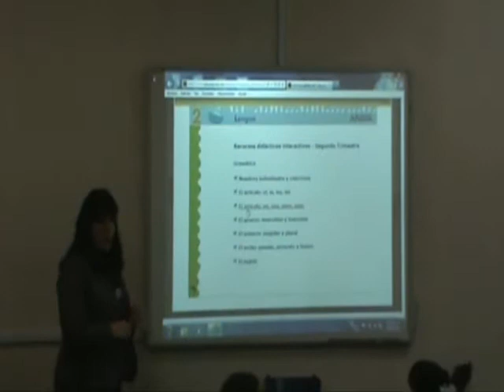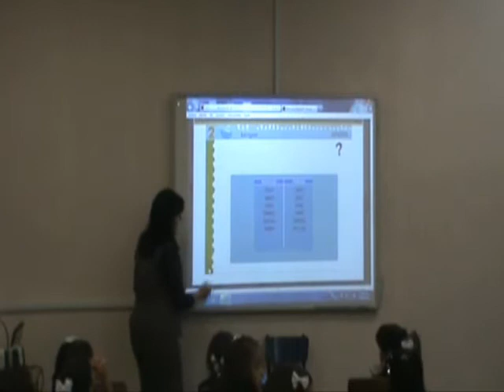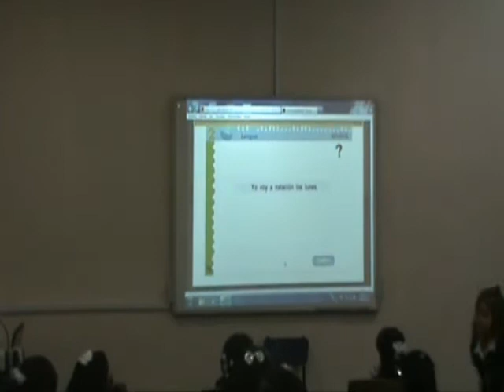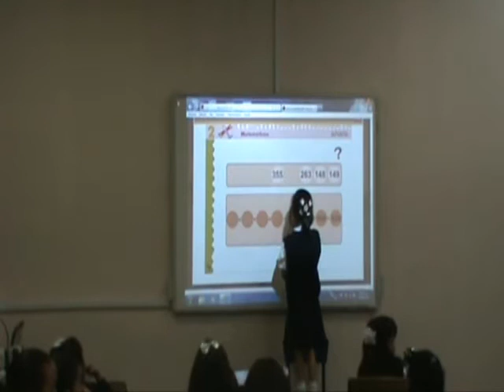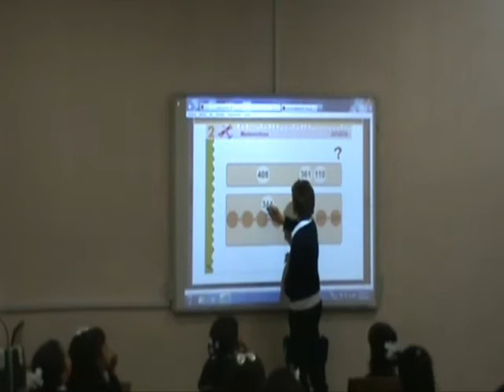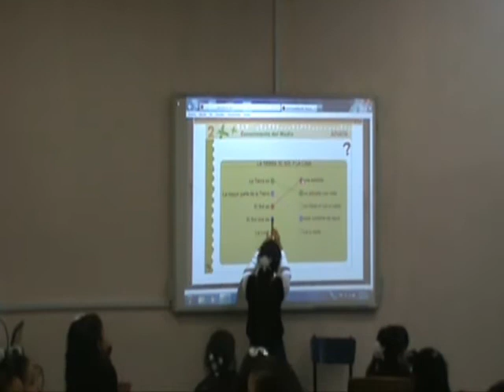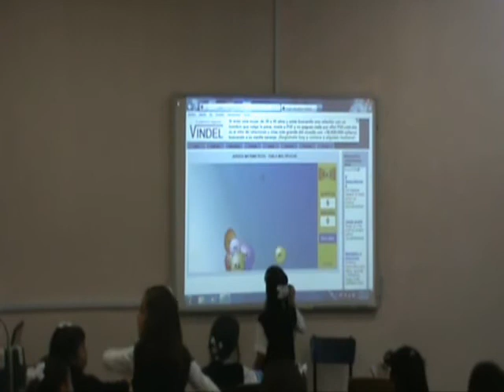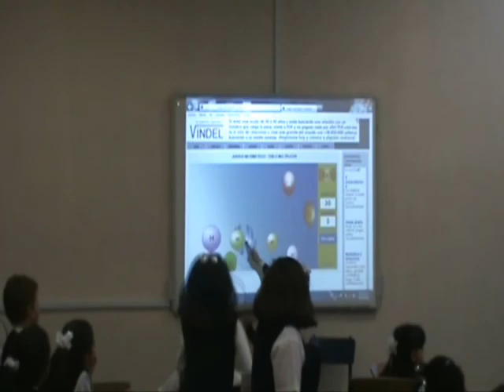Primaria "Clase Interactiva"